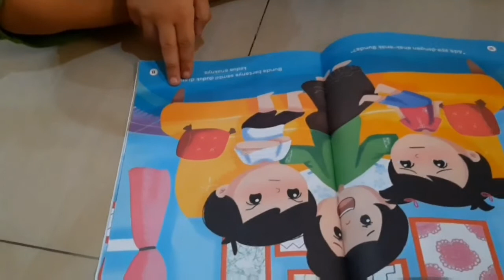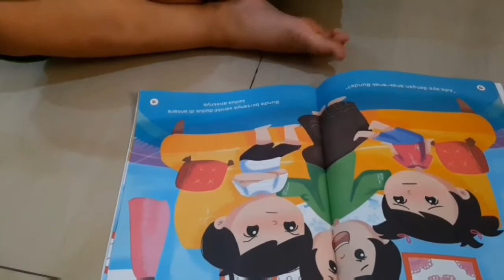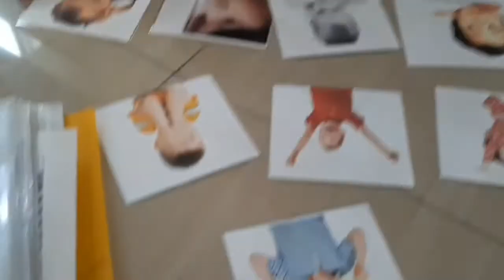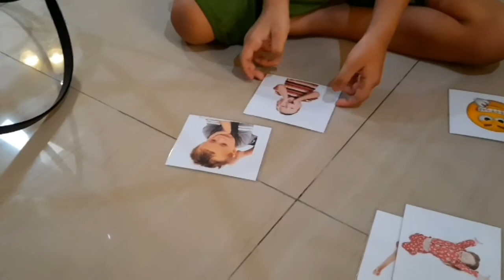reseptif melabel emosi symmetry emosi wajah